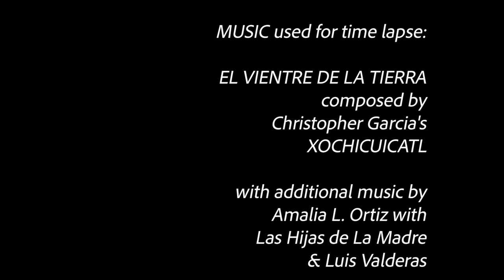The time lapse installation of the Portal of Coatepec-22 at TAG at ACC.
An Installation by Luis Valderas for the upcoming exhibit —Reflection and Renewal: Chican(x)Futurism in Texas. Music for time lapse By: Christopher Garcia & Amalia L. Ortiz with Las Hijas de La Madre & Luis Valderas.Throughout human history portals have taken many forms and the parallel realities that they connect are described at length in the myths and spiritual practices of ancient cultures of the world. Modern man’s continued fascination with portals in literature, science fiction, and scientific experiments makes them a part of our common reality. The Portal of Coatepec—2022 depicts the top of the mountain/temple where Huitzilopchtli was born from immaculate conception, battled and defeated his sister Coyolxauqui along with her brothers, The 400 Innumerable Ones.The Portal of Coatepec(snake mountain)—2022 is an installation inspired by the portals that were created by ancient mesoamerican shamans. The array consists of sculptural figures representing cardinal sky bearer deities—Xipi Totec-east, Tezcatlipoca-north, Quetzalcoatl-west, Huitzilopochtli-south, placed on location to make a square arrangement. There are earth monster maw forms placed behind the sky bearers, at an angle, to create an infinity mirror effect showing an infinite number of sky bearers climbing up the mountain/temple. The focus of this installation is on the bridge at the location of the story rather than the ensuing battle and outcome of the story. An act of decolonization through creation and placement is the path that The Portal of Coatepec (snake mountain)—2022 leads us to consider. The sculptures are made from the discarded styrofoam packing used to keep electronic entertainment devices and components safe from damage while being shipped thousands of miles across many borders. This styrofoam packing is engineered to keep modern communication technologies safe and thus there are specific aesthetic forms and shapes that are consistently present in order to fully protect the items. Like with the glyphs and sculptures of ancient mesoamerican cultures, there is an aesthetic language that is recognizable in this packaging yet not decipherable. After being cut up and reassembled, the new forms are encapsulated in brown shipping paper with the paper maché technique. The result is a completely new manifestation of the shipping material into a deity of cardinal status after traversing multiple borders in this reality. The negative space around these commercial modular forms becomes the empty matter that is used to create these modern manifestations of ancient gods in a new third space of existence. Reflection and Renewal: Chican(x)Futurism in TexasSeptember 23-December 12, 2024 Gallery 2000 (HLC 2.2450) Highland CampusGallery hours: Tuesday, Wednesday, and Thursday from 10-5. Free and open to the public.The Art Galleries (TAG) at Austin Community College is pleased to announce the Fall 2024 exhibition, Reflection and Renewal: Chican(x)Futurism in Texas. Building on the history of Chicano/a artworks of past decades, the four artists in this exhibition blend Indigenous cultural references with sci-fi and tech-based narratives to relocate Mexican-American identities. This exhibition will be on view in Gallery 2000, ACC Highland Campus from September 23-December 12, 2024.Chican(x)Futurism is an artistic movement, similar to Afrofuturism, that spans media such as visual art, comic books, film, literature, music, and the performing arts. In this exhibition and elsewhere, Chican(x)Futurism investigates topics of mass consumption, technological impacts, land rights and usage, dual identities, and belonging. This generation of artists has brought new perspectives to the project of Chicano/a cultural reclamation (el movimiento). The Texas-based artists featured in this exhibition employ futurism to explore specific issues related to the Mexico-U.S. border, systematic marginalization, and histories of displacement, colonization, and resistance through a process of reflection and renewal.Hosting this exhibition at Austin Community College serves as a platform for students and the broader community to engage with critical issues that are presented in Reflection and Renewal: Chican(x)Futurism in Texas. Fostering dialogue on cultural heritage and contemporary issues is an essential part of TAG's educational mission. The exhibition will be supported by in-gallery programming, public events, and art-based learning designed to complement and enhance ACC’s academic offerings. This exhibition coincides with Hispanic Heritage month, providing an opportunity to reflect and celebrate Hispanic and Latinx contributions to American culture and history.